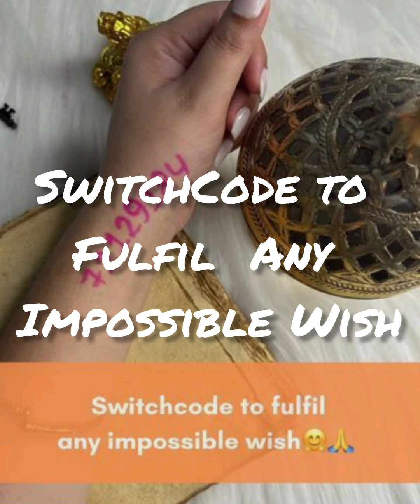Fulfil Your Impossible Wish With This Way#tarot